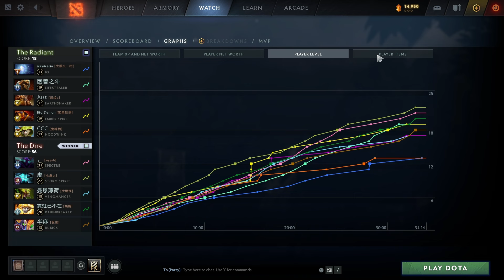AGGRESSIVE MID ROAMER STORM SPIRIT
How to play STORM SPIRIT / SS on High MMR / Immortal Match!